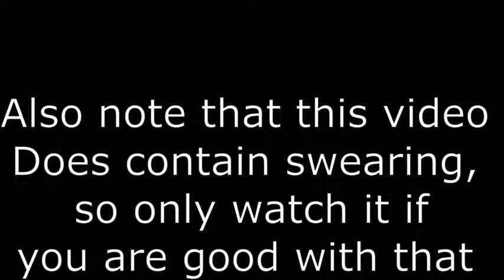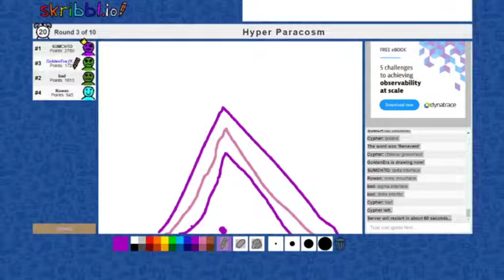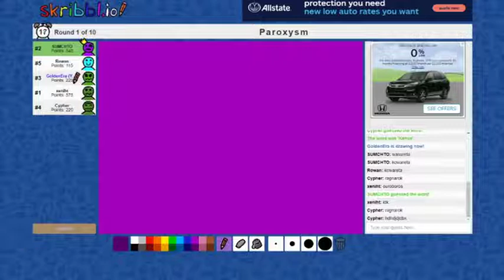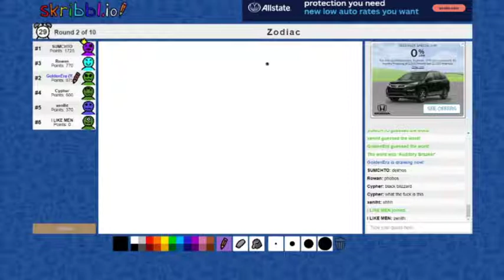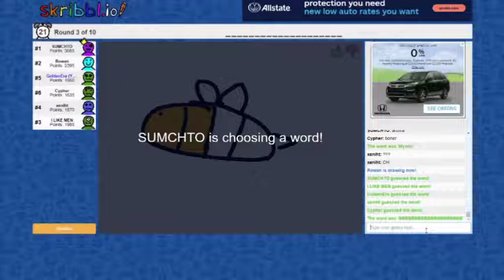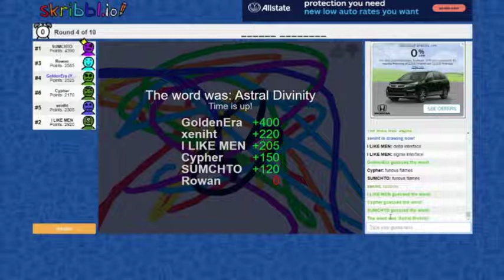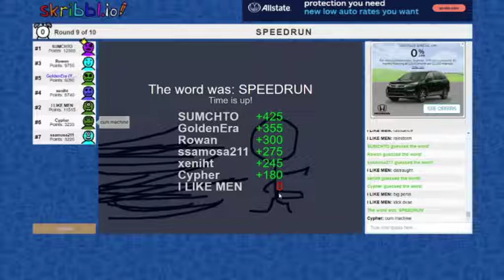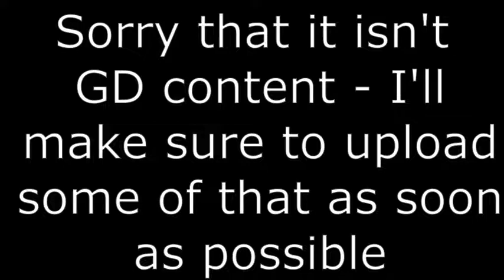Scribble.io With Friends (Funny Moments) Ft Sumchot, Saz, XE_Nith, Rowan, and more!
Thank you for clicking on this video even though it isn't a GD video.

People in Call/Game:

Sumchot
Saz
Rowan
XE_Nith
Cypher
Samosa